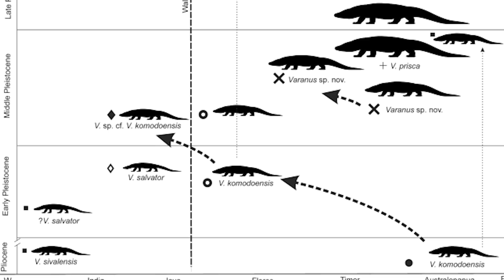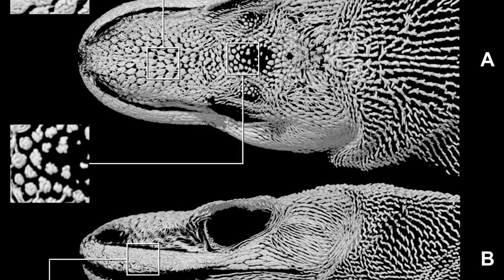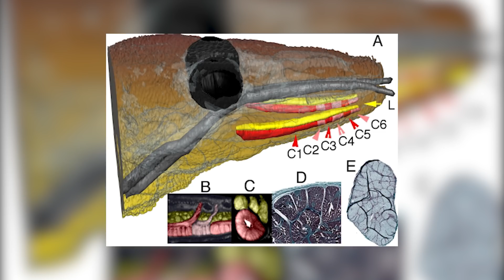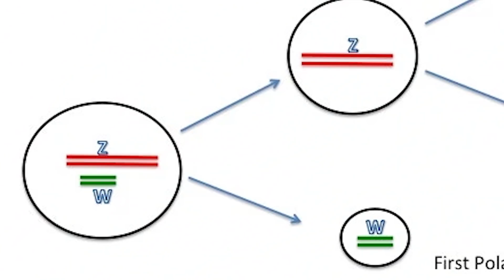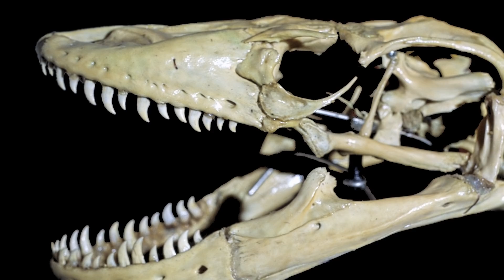Komodo dragons - The Island Rulers of Indonesia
The dragons that we know of from mythology and folklore may be fictional, although similar animals to them, either in their size, biology, or demeanor do exist among us, one of the most notable being the aptly named Komodo dragons, large varanid lizards that are known from and are endemic to the Indonesian islands of Komodo, Rinca, Flores, and Gili Motang, and are also the largest extant monitors and lizards overall. I hope you enjoy.